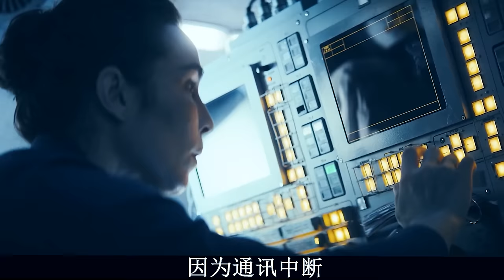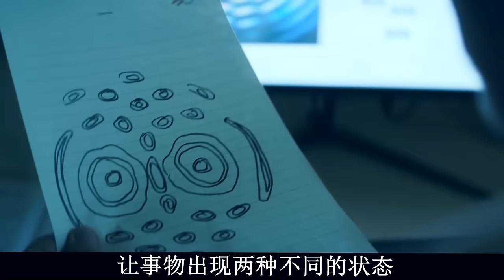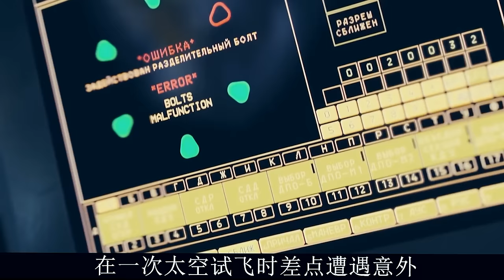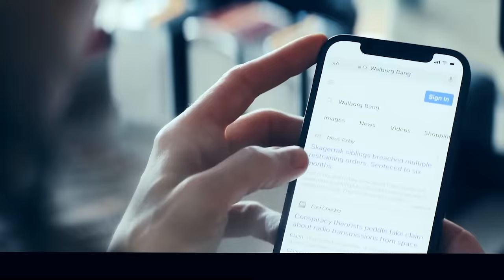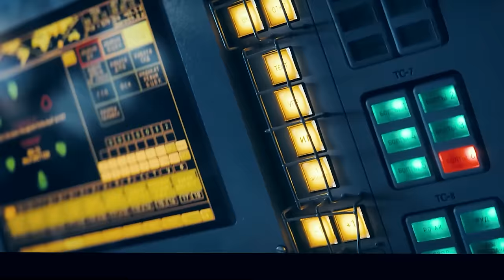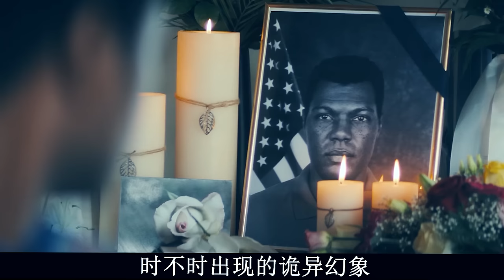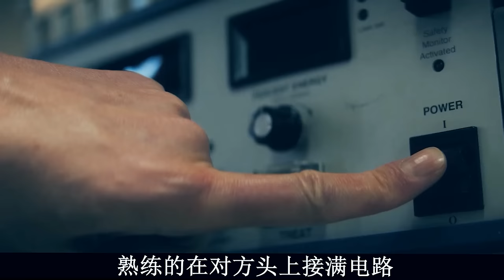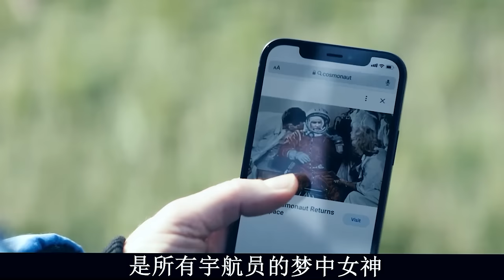【阿奇】女子遭遇太空事故，侥幸存活后发现世界大变样/一口气看完2024年硬核科幻剧《群星》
一口气看完2024年硬核科幻剧《群星》：女子遭遇太空事故，侥幸存活后发现世界大变样